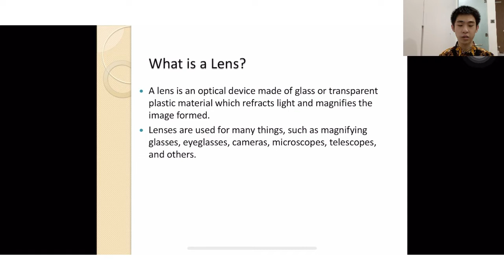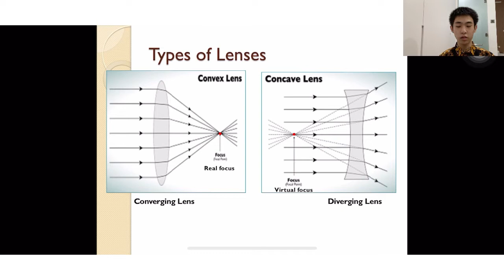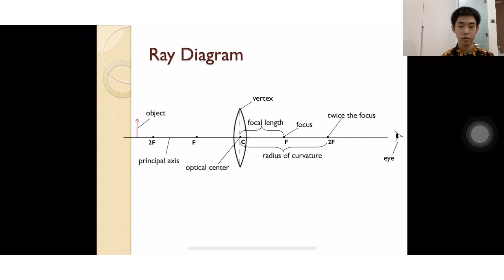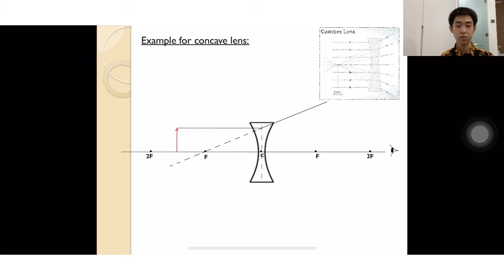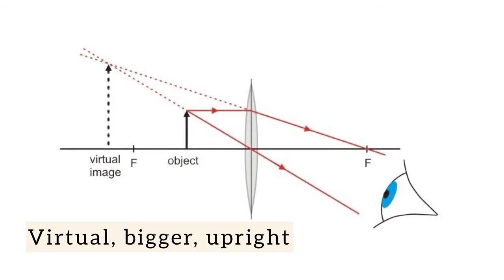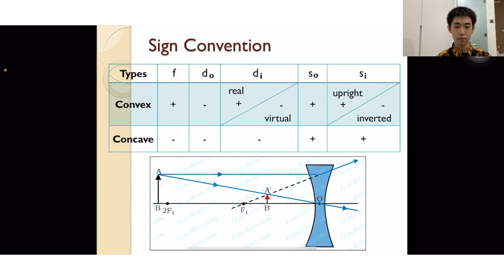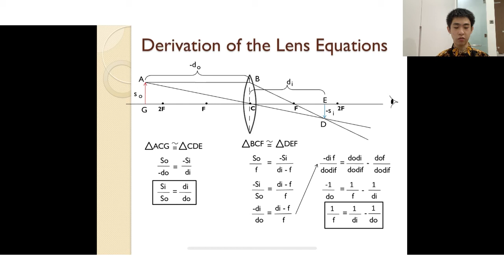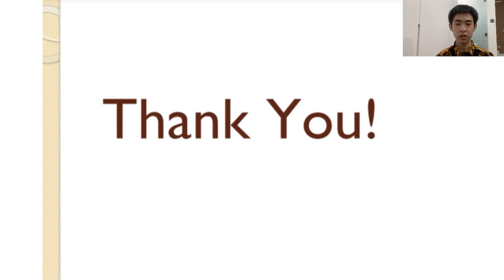Lens - Stephen Huang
Original version of the music:
MPX - Seaside